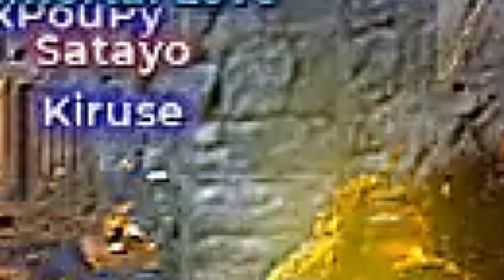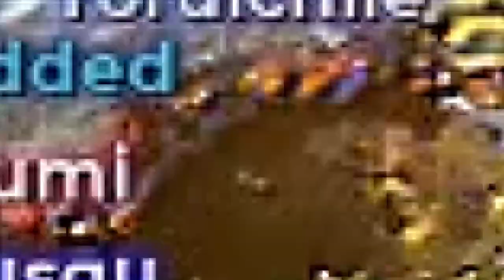BLACK DESERT ONLINE | SYNKPIXEL | Assomnia nodewar exploit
Hello guys, again and again people keep abusing Black Desert Online, the game has everyone know have his flaws, but people don't miss the opportunity to exploit every single time they can.
It's really sad for those who enjoi playing the game and have funn, to see others trying and keep trying to make shortcuts at cost of game glitchs.
Its like. hummm I finded a glitch...I better report. nooooo I WILL ABUSIT UNTILL THE END OF TIMES! AHAHAHAH